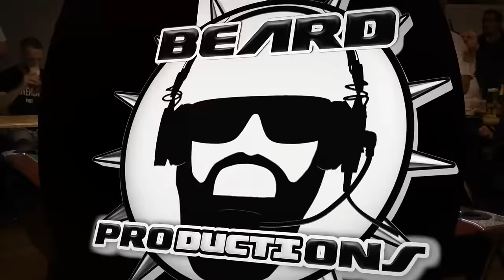Masskini vs Bedford - 20k Money Match